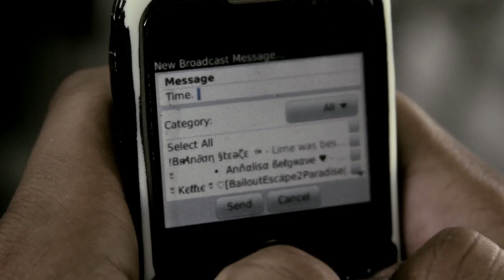Hashim "Jumpin'" Official Video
Artiste: Hashim
Song: Jumpin'
S.W.A.T. Mixtape
Director: SLAGIATT/A.Muhammad
Editor: Moose Iz

This is the 1st Official music video for Hashim Lewis out of British Virgin Islands (BVI) shot in Trinidad on location at : Darins Bar, Ariapita ave. & Bishops Centenary POS.